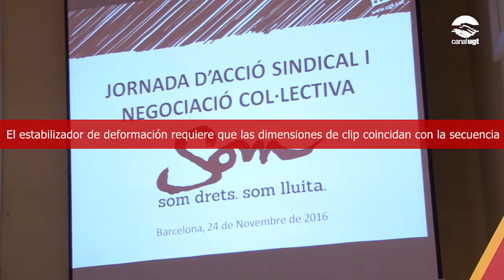La UGT de Catalunya presenta les directrius per a la negociació col·lectiva 2017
En el marc de la jornada de negociació col·lectiva, la UGT de Catalunya ha presentat un decàleg amb les directrius que han de seguir els delegats i les delegades del nostre sindicat a l'hora de negociar convenis. Les principals línies són combatre el frau en la contractació temporal i parcial, controlar l'externalització a través d'empreses multiserveis i fixar uns increments salarials entre l'1,8 i el 3%. L'objectiu de tot plegat és lluitar contra la precarietat del nostre mercat de treball, provocada per les reformes laborals, com ens explica Núria Gilgado, secretària de Política Sindical